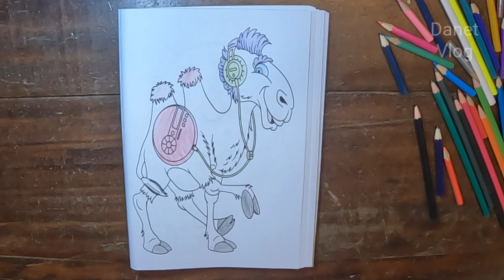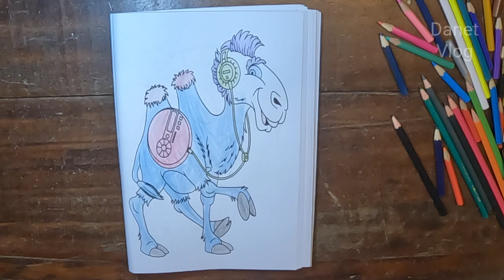Awesome Pencil Drawing The Camel Tips